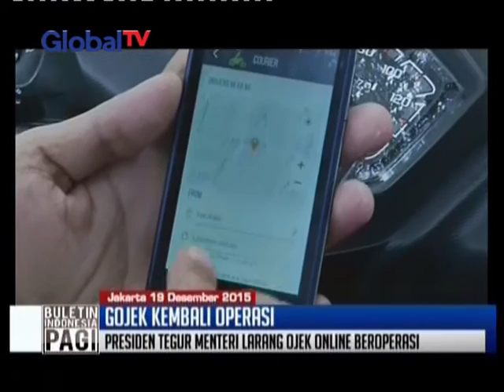Ojek Online Kembali Beroperasi - BIP 19/12